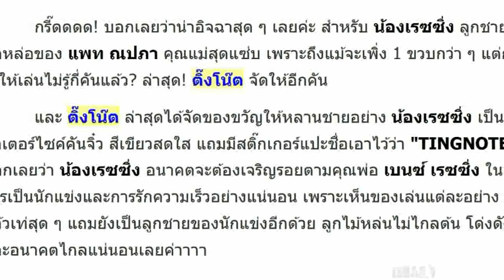ติ๊งโน๊ต จัดรถคันใหม่ให้ น้องเรซซิ่ง เห็นแล้วรู้เลยว่านี่คือลูกนักซิ่งตัวจริง มันอยู่ในสายเลือดจริงๆ